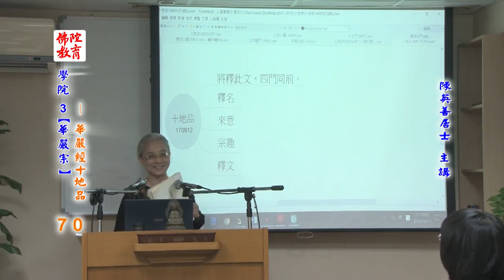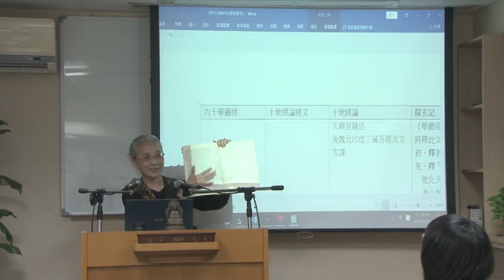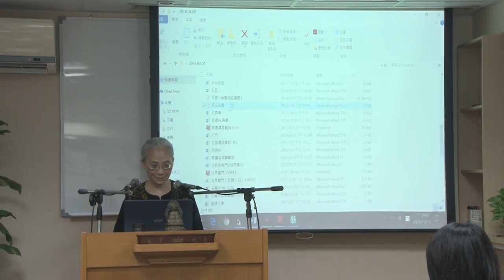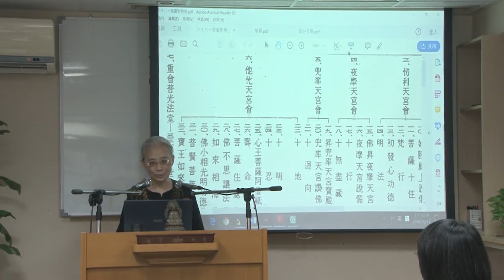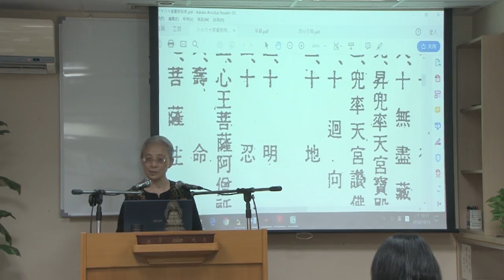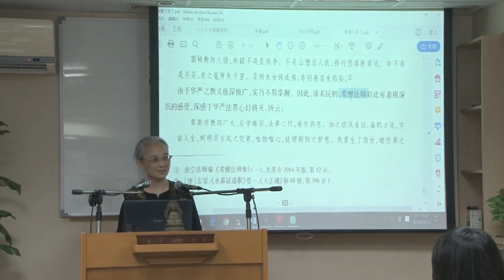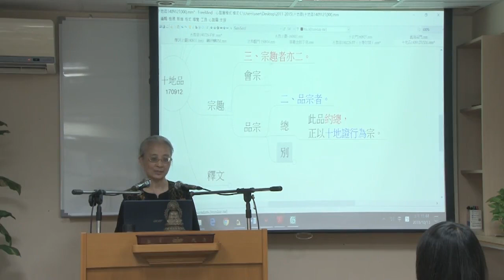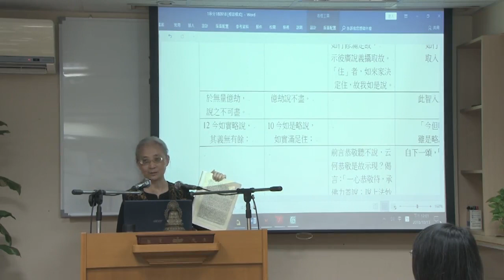華嚴經入門--第070集/陳英善居士主講